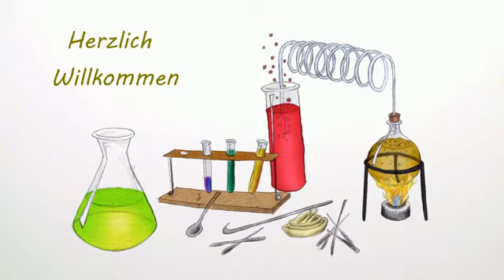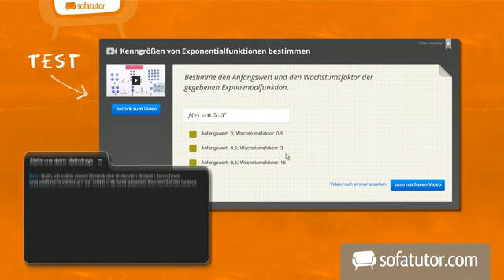Trennverfahren: die Chromatografie | Chemie | Experimentieren und Auswerten von Experimenten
In diesem Video erklären wir das Trennverfahren der Chromatografie. Wir untersuchen die Funktionsweise anhand eines Versuchs und gehen auf die verschiedenen Einsatzmöglichkeiten der Chromatografie ein.

Dieses Chemie-Video zum Thema Trennverfahren gehört zum Themengebiet "Experimentieren und Auswerten von Experimenten".